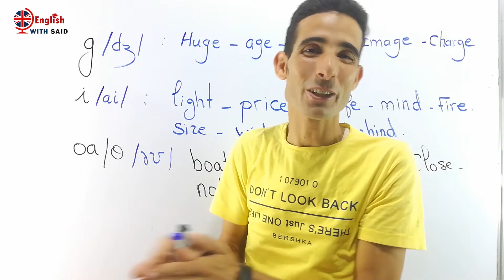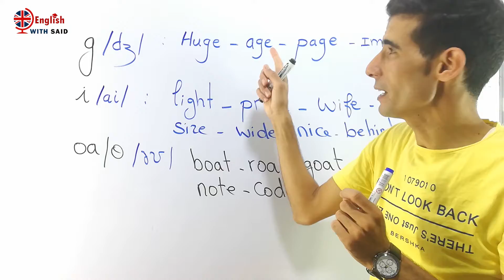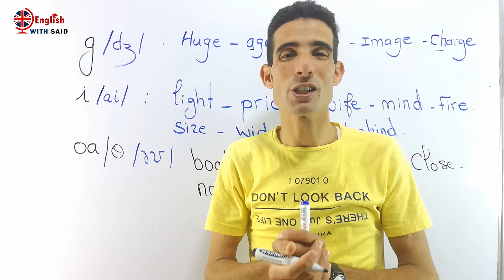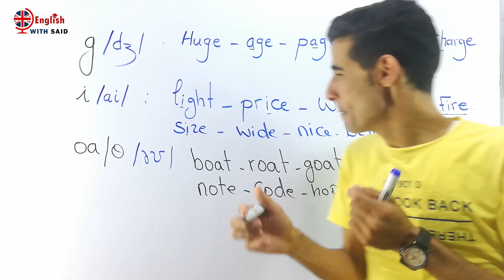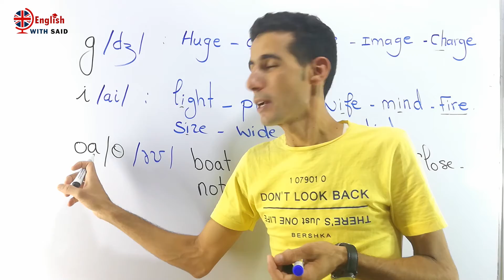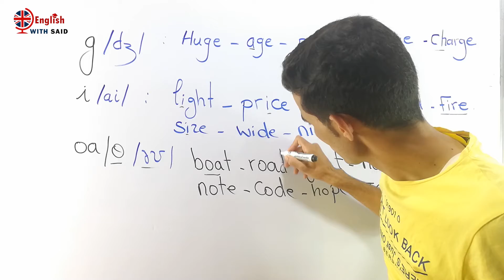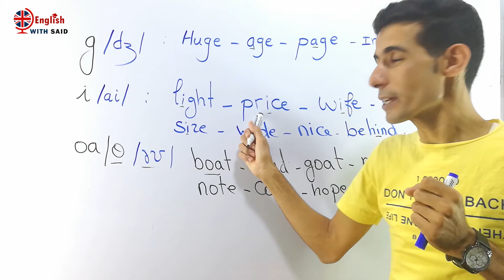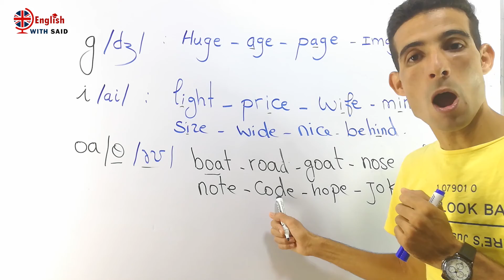الدرس الخامس : أفضل طريقة لنطق اللغة الإنجليزية (الحل الوحيد)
دروس الإنجليزية مع الأستاذ سعيذ أيت لحسن . هذه القناة مخصصة لمساعدة المتعلمين على فهم جميع دروس اللغة الإنجليزية لجميع المستويات و الشعب و كذلك تأهيل المتعلمين لإجتياز الإمتحانات الوطنية بنقط متميزة . دروس الإنجليزية مع تقديم تمارين، نمادج إمتحانات، شروحات بالفيديو و كذلك كتب و برامج تعلم الإنجليزية بالإضافة إلى التمارين

‎الحروف الانجليزية.